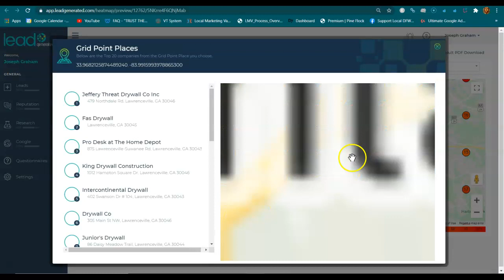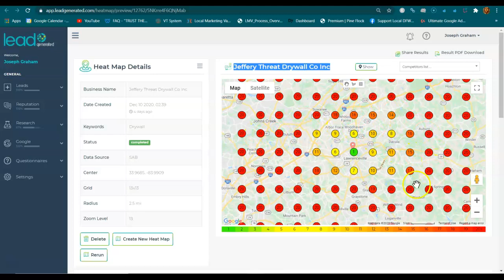Jeffery Threat Drywall Co Inc